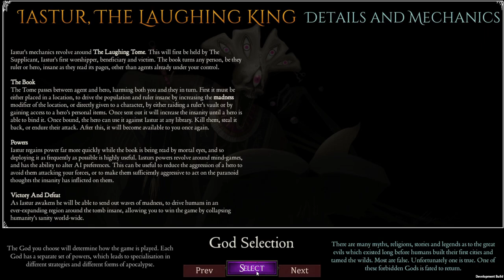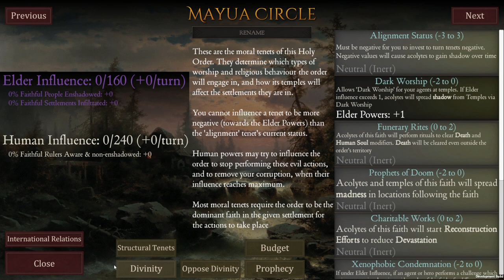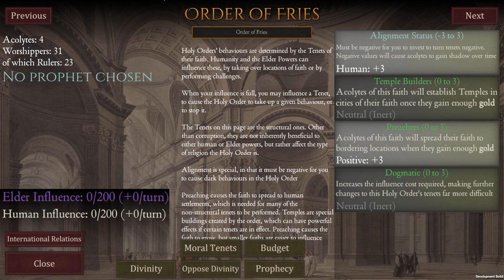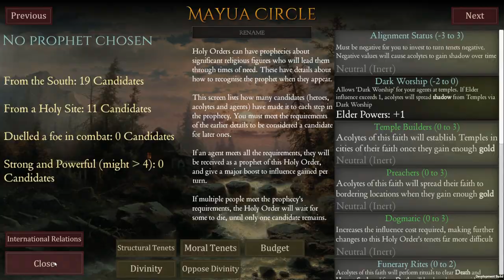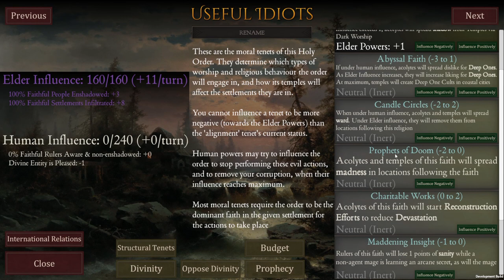Lovecraft Country - Lets Play Shadows Of Forbidden Gods v 0.13 Episode 6: Failure is a Teacher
After several millennia, Iastur rips through the seals binding him and threatens the world again. Wiser. Smarter.

And a hell of a lot angrier.

Welcome to Lovecraft Country, my ongoing series exploring games founded in the genre of Cosmic Horror created by H.P. Lovecraft! Welcome Shadows of Forbidden Gods, a beta for a Lovecraftian strategy game infiltrating and corrupting a high fantasy world for your ancient evil god.